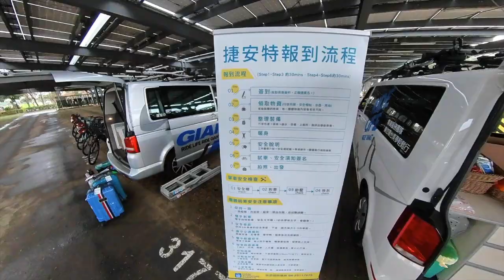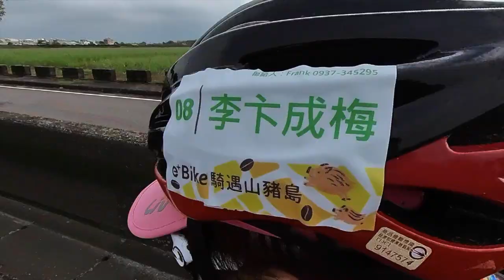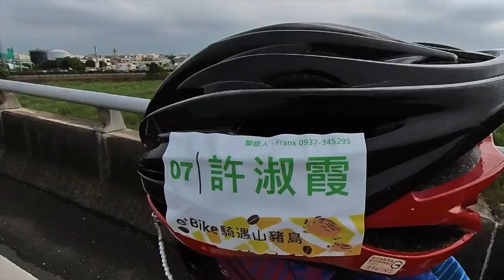E+Bike 騎遇山豬島(嘉南深度-咖啡公路 曾文水庫)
E+Bike 騎遇山豬島(嘉南深度-咖啡公路 曾文水庫)184公里
踏上單車用腳、用眼、用心，發掘內心最深處的微笑

捷安特旅行社的 E+Bike 山豬島的行程連結：
報名時於備註欄填上
前20位加送大白隨身碟，價值$650，送完為止。

insta360 阿鴻專屬優惠活動連結：
Insta360 ONE X2 送 黏貼式鏡頭保護鏡＆原廠隱形自拍桿：

攝影：insta360 one x2
相機：samsung galaxy note 10+
手機架：TAKEWAY HAWK1-PH05 黑隼Z手機座

兆品酒店 趣淘漫旅 曾文水庫遊船 蒜頭糖廠-五分車